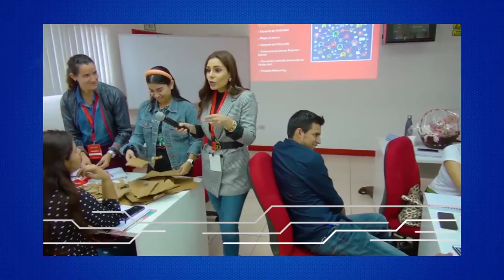Claro recibe reconocimiento de la Cámara de Urbanizadores de Nicaragua (CADUR)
Empresarial Claro recibe reconocimiento de la Cámara de Urbanizadores de Nicaragua (CADUR).